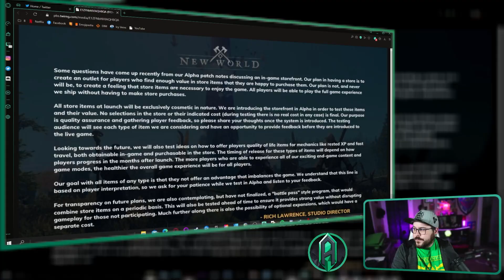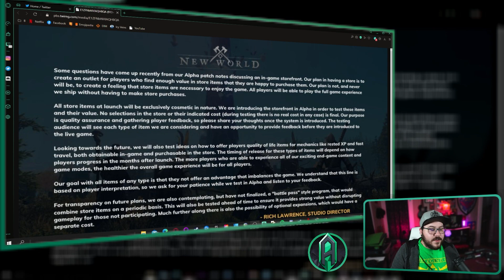New World Devs Respond! | In-Game Shop and Microtransactions!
A developer from Amazon Game Studios Responds to the feedback from the recently announced in-game store. This looks like really good news, and I'm glad to share it all with you!

I am a variety streamer on twitch, and this is where I do alot of my playthroughs for future game reviews. Feel free to join me there, and share your thoughts on games as well! My discord is also the easiest place to stay in touch with me and other gamers day to day so hop on in!